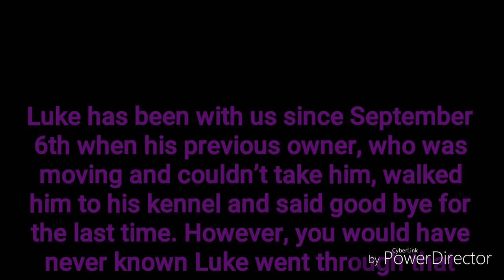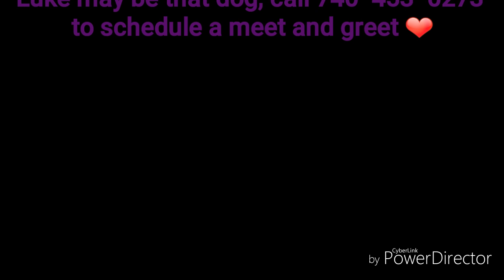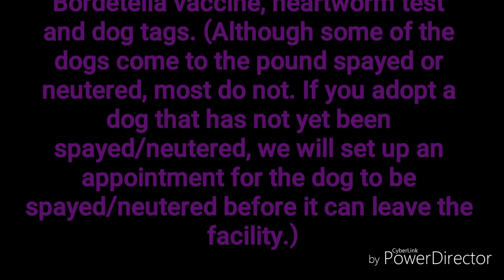Luke HD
***!!!UPDATE!!!*** ADOPTED 2/8/19

Available for adoption at:
Muskingum County Dog Warden & Adoption Center
1500 Newark Rd., Zanesville, Ohio 43701
Please call ahead if you plan to visit.
Open M-F 11-5 and Saturday 11-1.

Adoption fee is $105 which includes spay/neuter, combo and rabies shots, Bordetella vaccine, heartworm test and dog tags. (Although some of the dogs come to the pound spayed or neutered, most do not. If you adopt a dog that has not yet been spayed/neutered, we will set up an appointment for the dog to be spayed/neutered before it can leave the facility.)